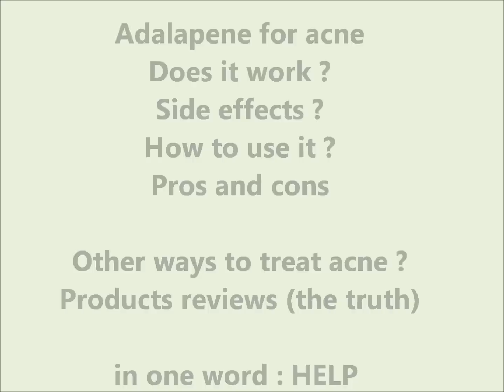Adapalene for acne : effectiveness and side effects of Adapalene for acne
Want to get rid of acne using Adalapene ? You'd better read this before :

Adalapene is part of the vitamin A family, a retinoid medication used to treat acne.
As all treatment, you have to know the pros and cons to decide if you can use it or not :

What is Adalapene?
For all types of acne?
What are the sides effects?
What you should avoid while using it?
Interactions with other drugs?

To get all the answers to these questions, you must click on the link above. You'll find a collection of the best articles from the net about Adalapene for acne that will help you.

to get many more informations about anything related to acne.
Adapalene for acne treatment
Getting rid of blackhead/acne with adapalene
Adapalene (Differin) for Acne Treatment
Differin/ Adapalene Gel Topical Acne Cream Review / Facts